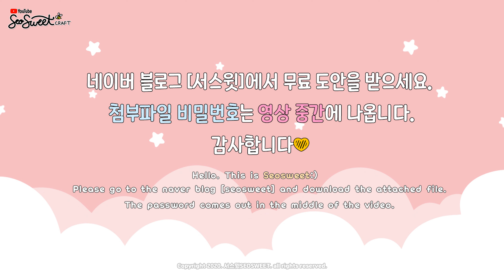[여름] 입체 어항 / 만들기 / 미술 / 무료도안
🧡다운로드🧡